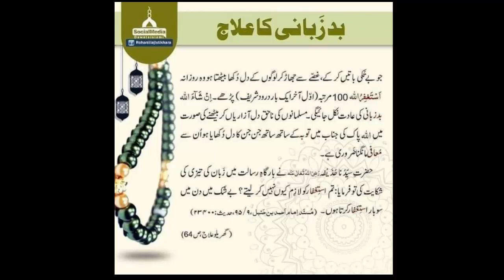Bad Zabani Ka Rohani Ilaj | بد ذبانی کا روحانی علاج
کسی شخص کو اپنی زبان اور غصہ پر قابو نہ ہو تو وہ یہ عمل کرے۔ اس سے اس کی بد زبانی اور بد اخالاقی کی عادت چھوٹ جائیگی۔ عمل یہ ہے کہ اول آخر درود پڑھیں اور سو 100 مرتبہ استغفار پڑھیں۔